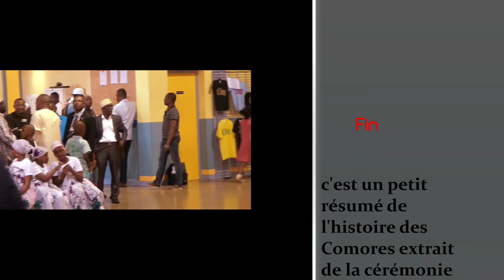Histoire des Comores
Extrait de la fête nationale comorienne qui a eu lieu le 06/07/2014 à Vénissieux France